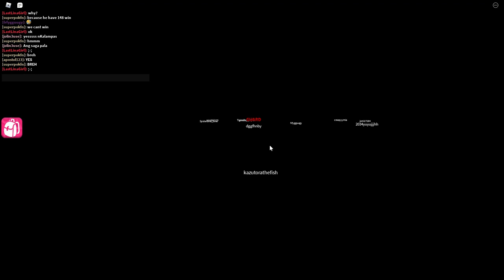Squid Game | Won All The Games and Got Prizes - Part 16